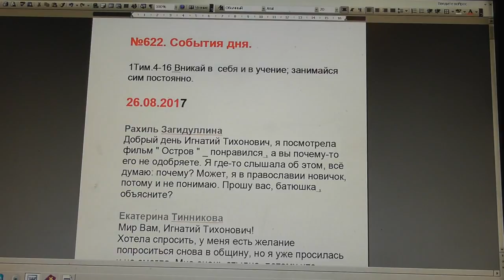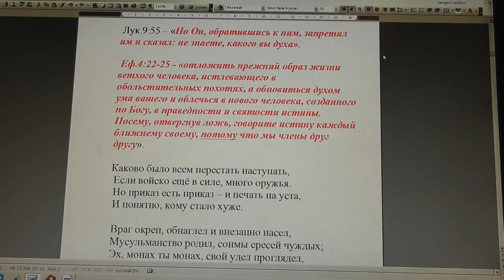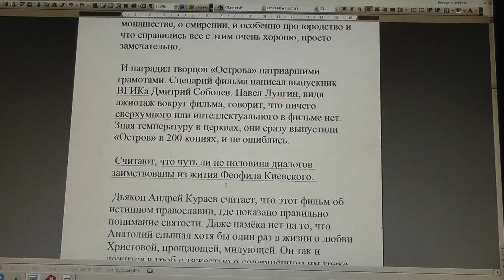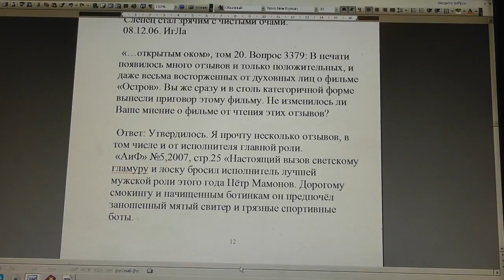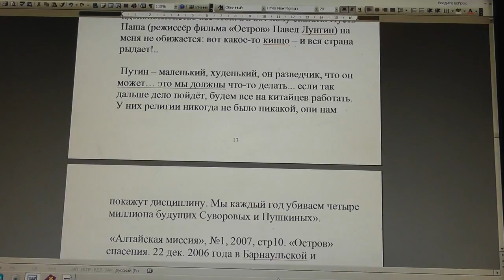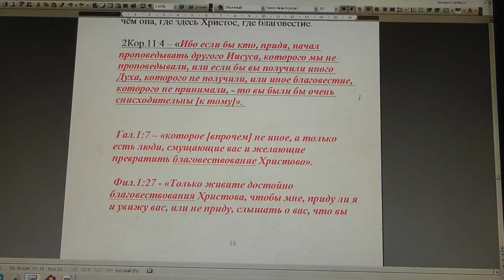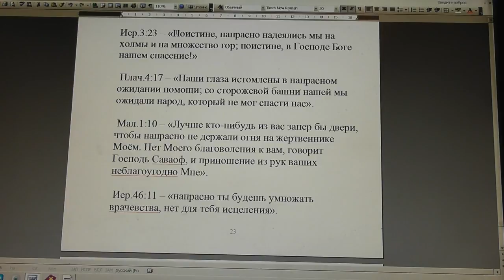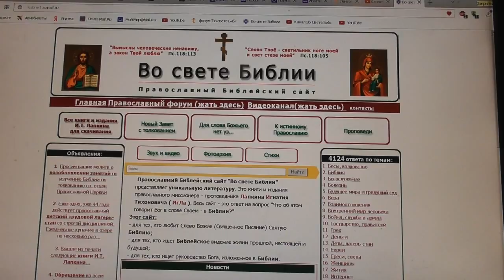№622. События дня. Пр. 30:6 Не прибавляй к словам Его, чтобы ты... 26. 08. 2017